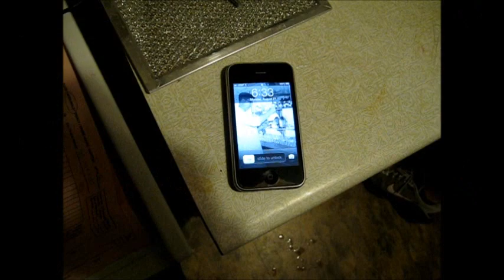dave's and brock's short film